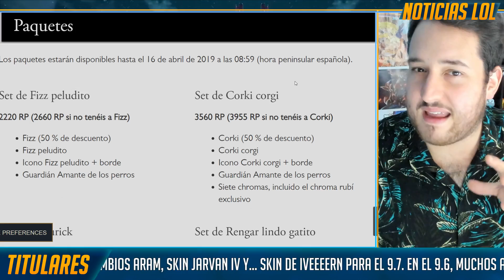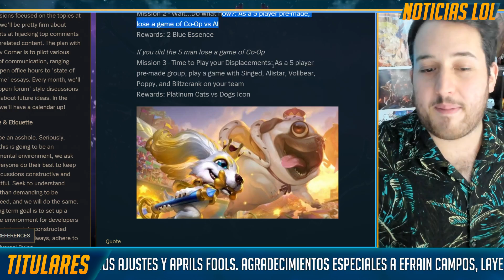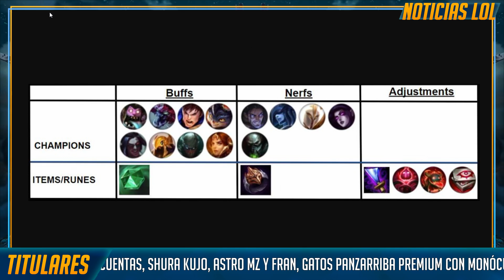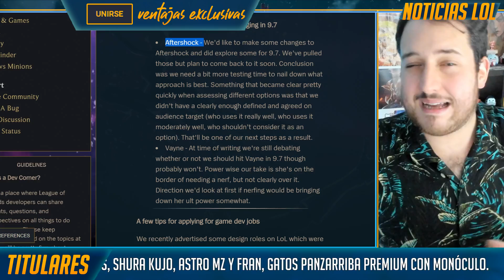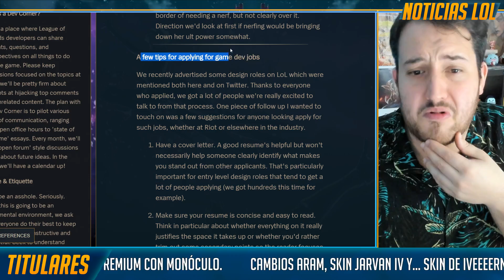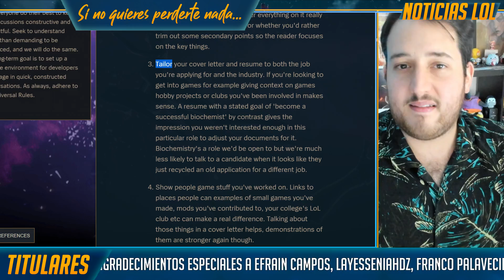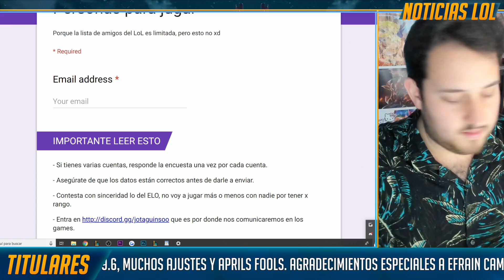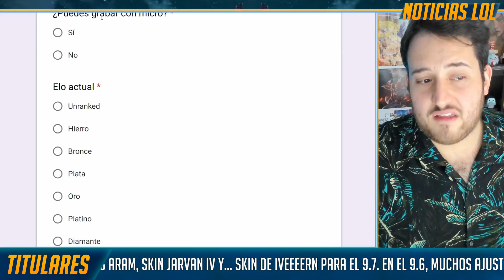CAMBIOS a CAMPEONES y MISIONES APRILS FOOLS | Noticias LoL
Prueba MoreLegends GRATIS y a subir elo en el lol ¿A qué esperas?

Riot planetea buff a Mundo, Cho, Garen (OJO AQUÍ), Rumble, Kayn, Azir, Pyke y Leona, y nerf a Sylas, Liss, Kayle, Morgana y Urgot.

Además, te cuento todo sobre las misiones del vs de aprils fools gatos vs perros.